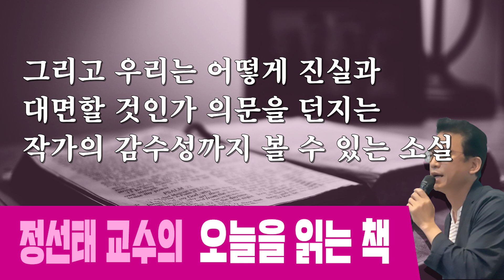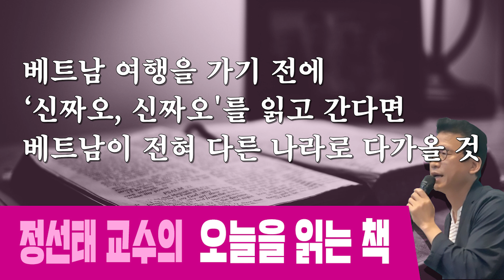[오늘을 읽는 책] '쇼코의 미소' - 최은영 소설집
월요일 21시 : 관훈라이트클럽 (with 민동기, 정상근)
화요일 21시 : 피하지방법원 (with 김남국, 소제인)
수요일 21시 : 히히히스토리 (with 김준혁, 오윤혜)
목요일 21시 : 정치부심 (with 황현희, 박원석, 김성회, 최민희)
금요일 20시 : 박시영의 눈 홍대 벙커1교회 공개방송 (업로드 토요일)

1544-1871